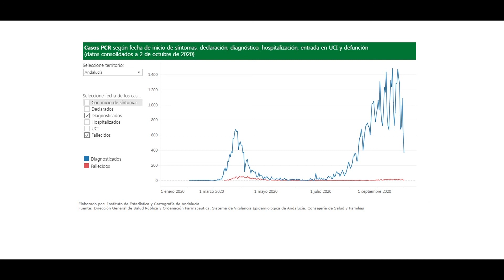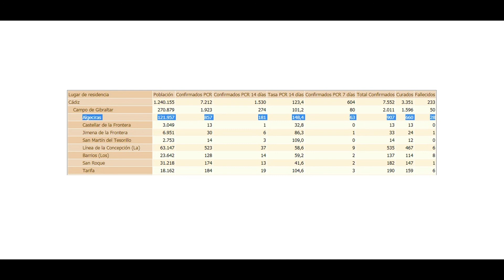Algeciras contabiliza 6 nuevos contagios en 24 horas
Los datos de la pandemia en el Campo de Gibraltar continúan con una evolución que ralentiza el incremento de contagios. La comarca no ha registrado ningún fallecido en las últimas 24 horas y los nuevos contagios se contabilizan únicamente en Algeciras, con 6 más y en La Línea con 1 más.